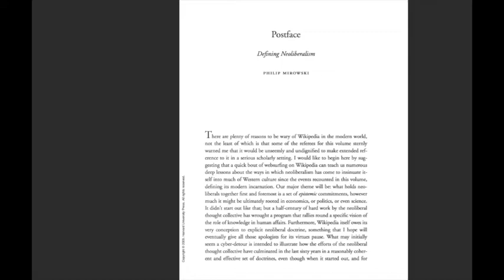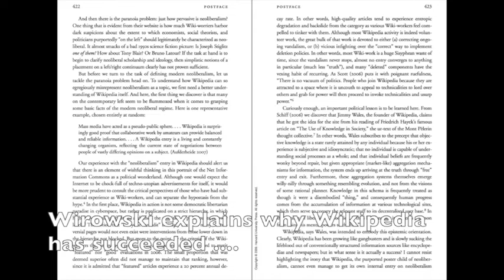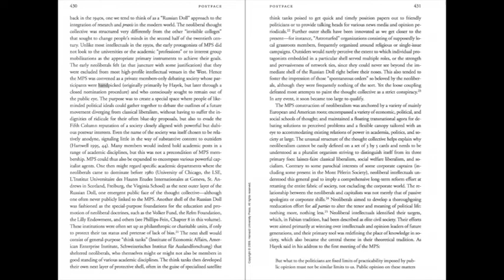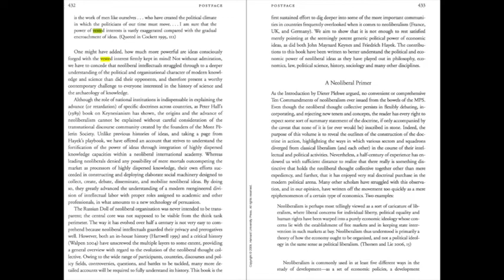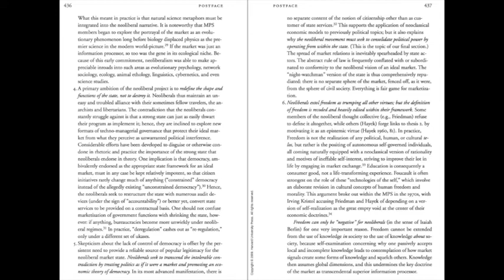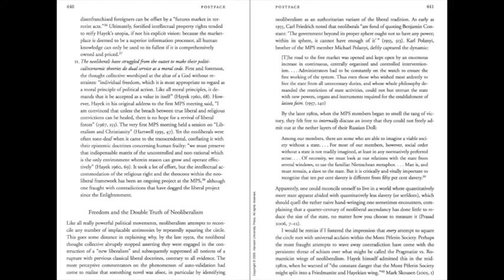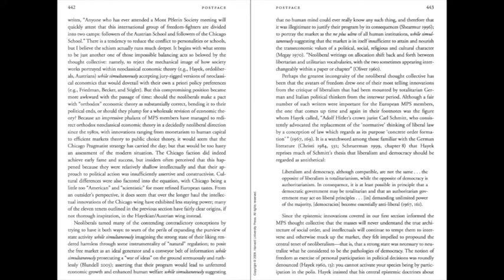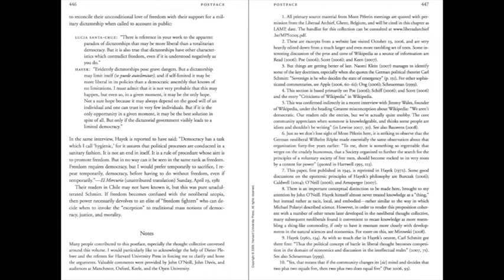Neoliberalism: A theory of knowledge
I'm Dr Nick Herriman. I lecture in Anthropology at La Trobe University. In this presentation, I summarize Mirowski's definition of neoliberalism as a theory of knowledge. This presentation is part of a Blog on Neoliberalism

Philip Mirowski, "Postface: Defining Neoliberalism" The Road from Mont Pèlerin : The Making of the Neoliberal Thought Collective, edited by Philip Mirowski and Dieter Plehwe, Harvard University Press, 2009.

I recorded this presentation over two days between kids' swimming, Brownies, and school drop--offs etc. Mistakes were made!
* 17:06 I say "point ten"and the wrong page is showing. Actually it is "point 11" from the following page
* Utilitarianism is based on principle of the greatest happiness for the greatest number. I said "greatest good".
Sorry.